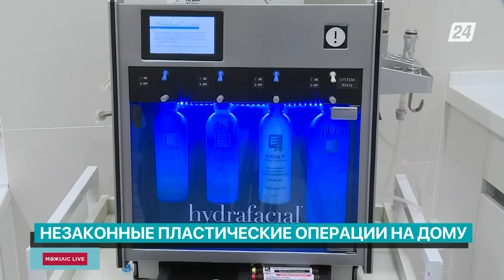Фитолаборатории, цены на газ, закон о Елбасы, пенсионный возраст, контроль медуслуг | Мәжіліс Live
Смотрите в этом выпуске:
- До конца 2025 года в Казахстане появятся 16 фитосанитарных лабораторий;
- Регулирование цен на газ теперь возьмёт на себя государство;
- Вопросы наращивания экономического сотрудничества Казахстана и США обсудили в Мажилисе;
- Парламент признал утратившим силу закон «О первом президенте РК - Елбасы»;
- Срок до выхода на пенсию за каждого ребёнка предлагают снижать на два года;
- 65 тысяч семей, нуждающихся в господдержке, не числятся в государственных базах данных;
- Ввести единый контроль оказания лечебно-дерматокосметологических услуг в медицинских и немедицинских учреждениях требуют мажилисмены.